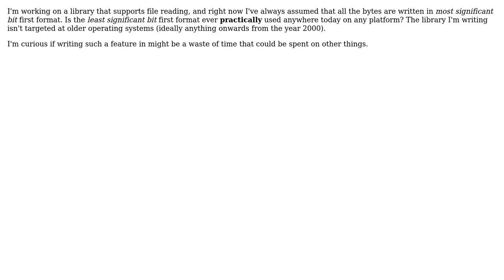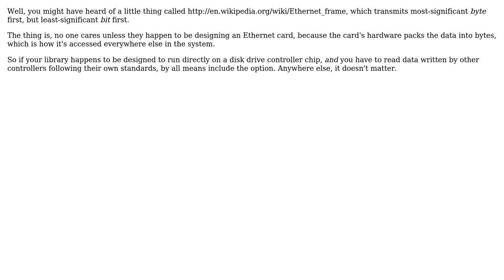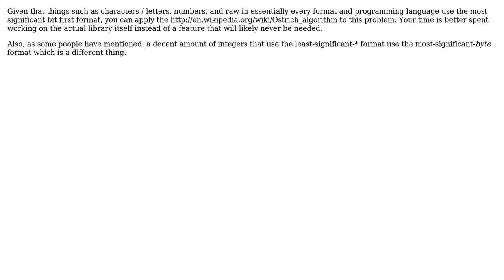Software Engineering: Is a 'least significant bit' used anywhere practically today? (3 Solutions!!)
Software Engineering: Is a 'least significant bit' used anywhere practically today?

With thanks & praise to God, and with thanks to the many people who have made this project possible! | Content (except music & images) licensed under CC BY-SA | Music | Images & others | With thanks to user Water user user16871 user rwong user Karl Bielefeldt and the Stack Exchange Network Trademarks are property of their respective owners. You are responsible for your own actions.